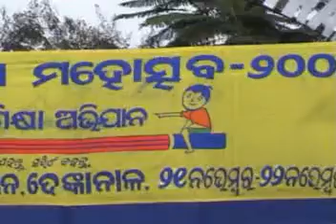my village school golden memory part-2